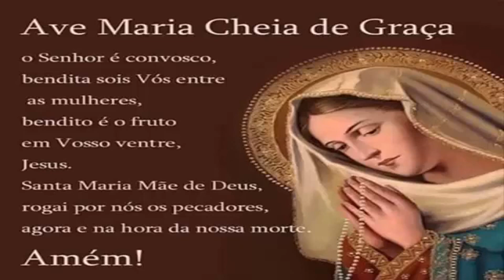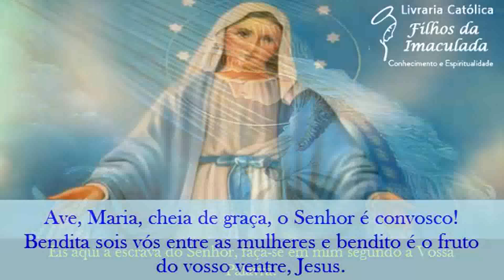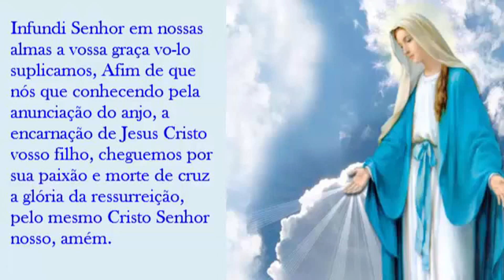𝐑𝐞𝐳𝐞 𝐂𝐨𝐧𝐨𝐬𝐜𝐨 𝐚 𝐏𝐨𝐝𝐞𝐫𝐨𝐬𝐚 𝐎𝐫𝐚çã𝐨 𝐝𝐨 Â𝐧𝐠𝐞𝐥𝐮𝐬 - 𝟎𝟗/𝟎𝟑/𝟐𝟎𝟐𝟑 (𝟏𝟐:𝟎𝟎𝐡)